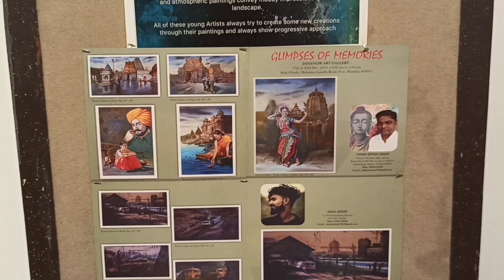Jehangir art gallery Mumbai. Painting exhibition 'Glimpses of memories'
Glimpses of memories Art exhibition at Jehangir art gallery Mumbai from 17 th Dec to 23rd Dec 2019 by Jadhav Mohan, Chandrakant Borade and Rahul Satpute